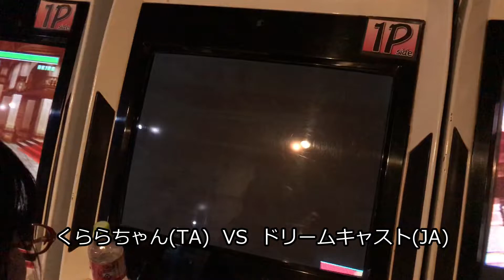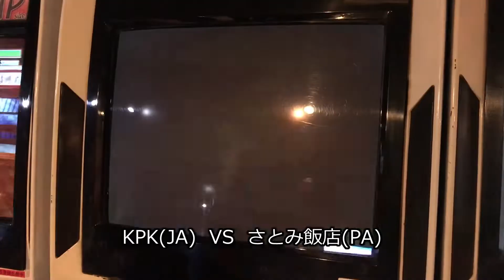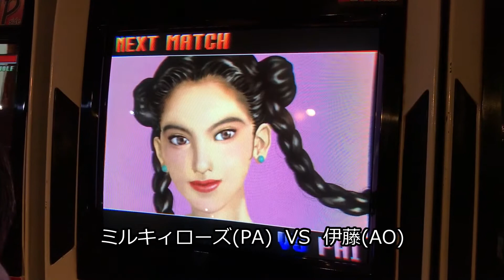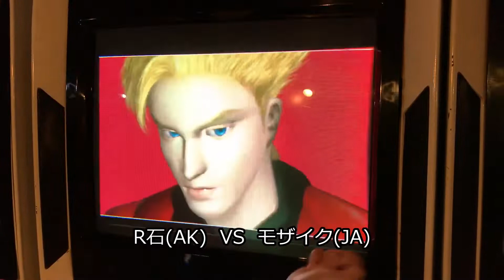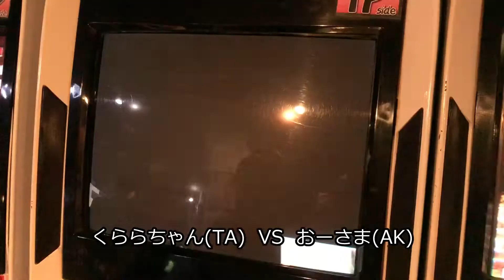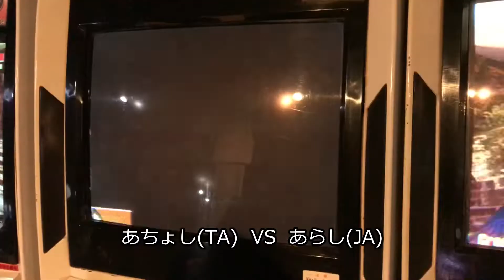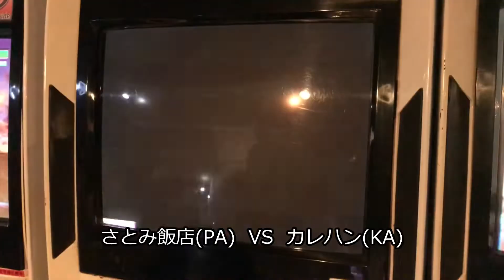VF3tb月例大会 20200131 B筐体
の配信裏。